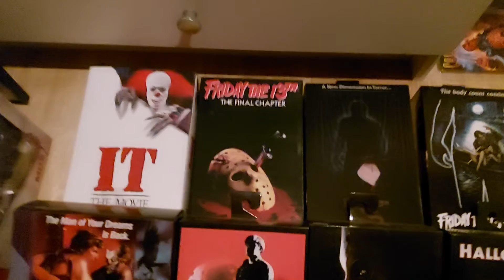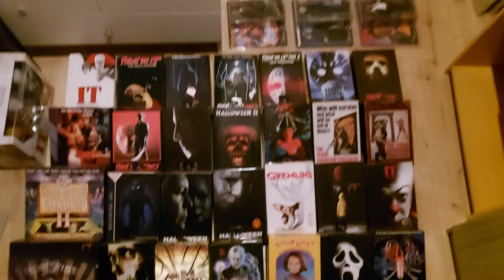Neca Ultimate collection